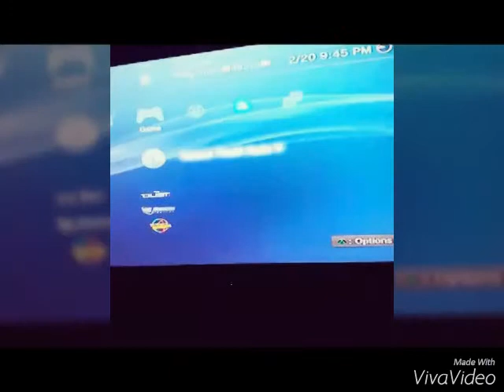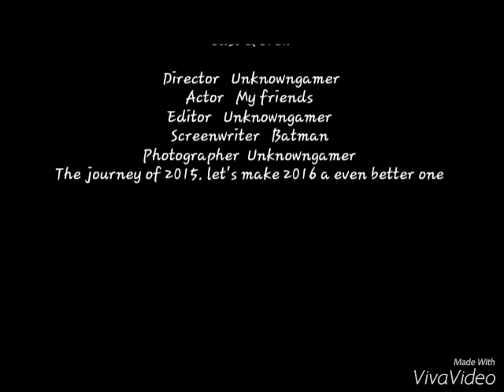"Photograph" GTA V 2015-2016 JOURNEY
The weird and crazy journey for 2016 will be awesome.

No copyright material. This is a  non profit video.  No ads no nothing.  ENJOY ^_^